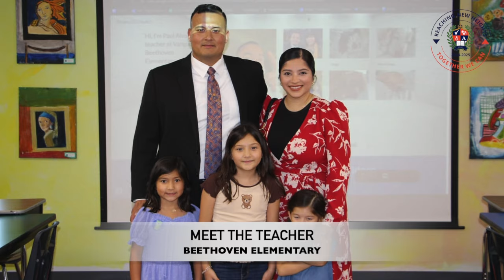Meet the Teacher 2024 -2025 Vanguard Academy Beethoven Elementary